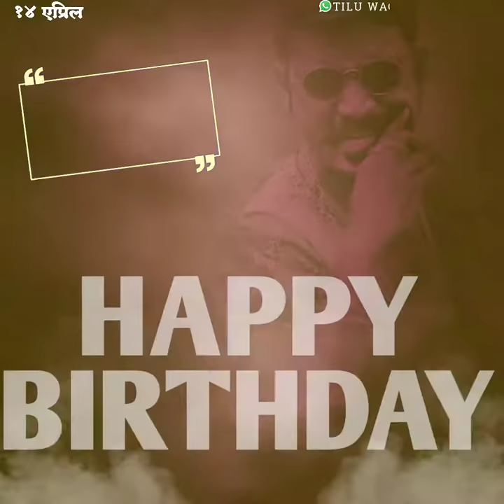Happy birthday benner 2020(1)